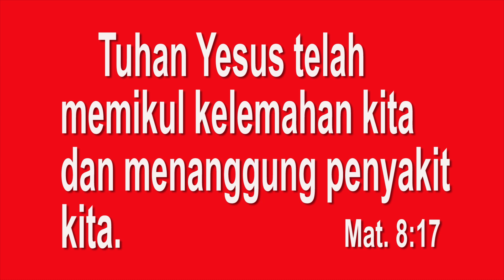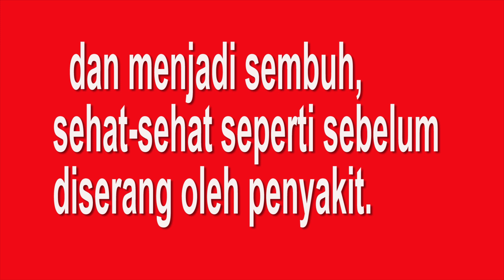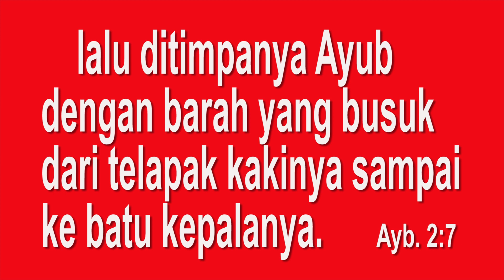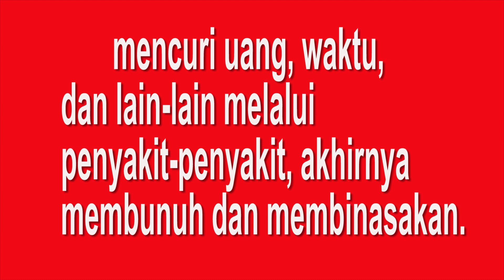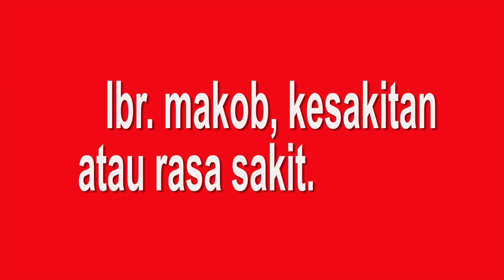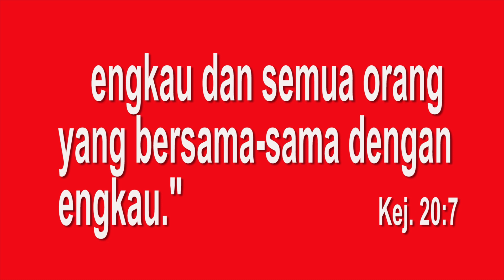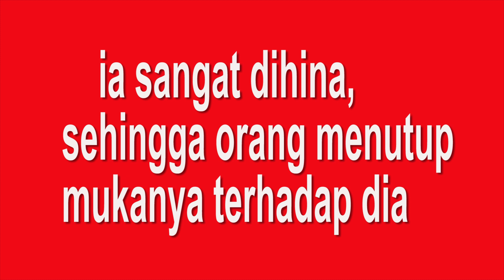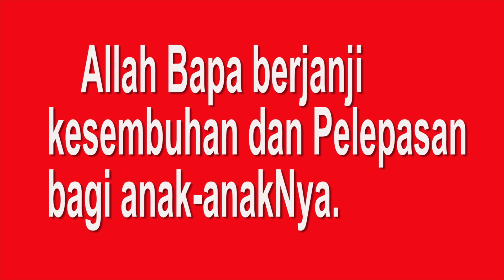1. Kristus Sang Penyembuh (Matius 8:16-17).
GBI  FULL GOSPEL
Pendeta Paul Jung.

Senin jam 14.00:   Kelas akhir zaman.
Kamis jam 20.00:  Kelas Healing.
bersama Pdt. Paul dan Ps. Mi Ran Jung

lewat zoom meeting

Hubungi:
Pdt. Jung (WA. 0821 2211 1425)